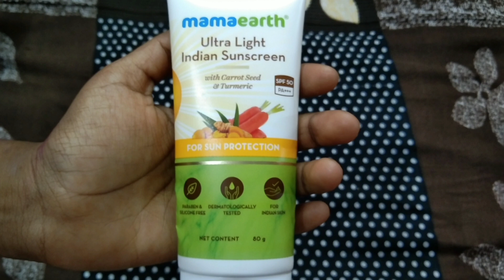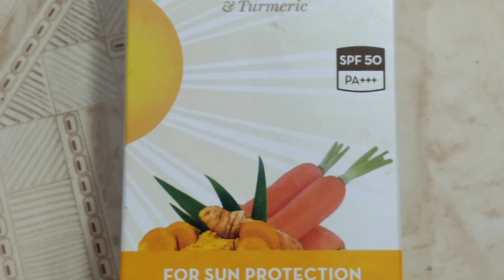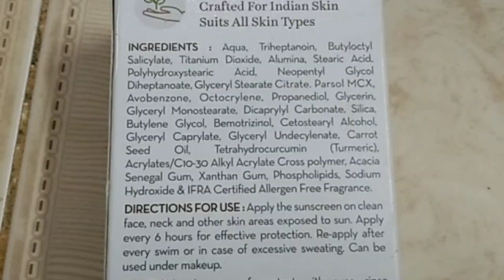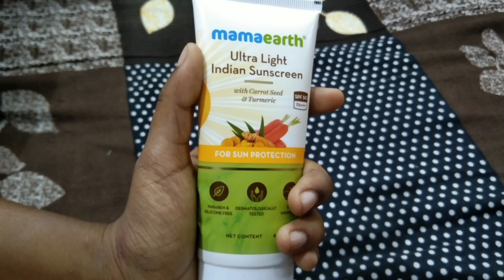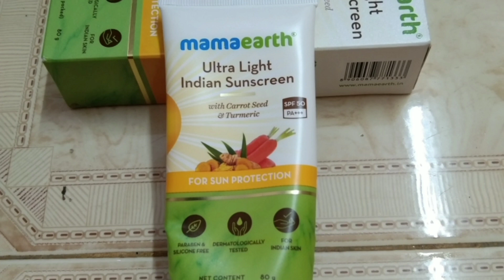BEST SUNSCREEN எது? SUNSCREEN daily use பண்ணலாமா?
BEST SUNSCREEN எது?
SUNSCREEN daily use பண்ணலாமா?

Mama Earth Ultra Light Indiyan Sunscreen!
Best Sunscreen For Indian Skin!

sptamil
bestsunblock
tamil
mamaearthproduct
mamaearthsunscreen
SPTamilyoutubechannel
Indianskintone
sunburn
summer
oilyskin
skin
best
moisturizer
spf
3+
30
40
50
chemicalfree
paraffinfree

Best Moisturizer for dry skin!

Best Face wash for dry skin!